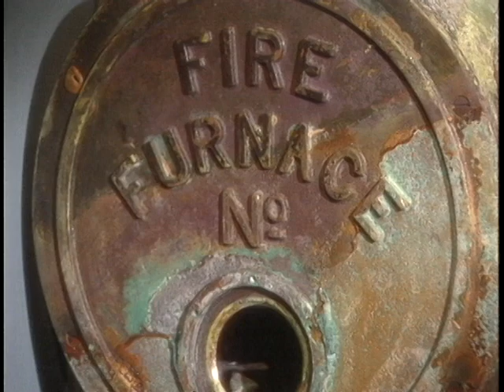Memphis Wonders Series, Titanic Exhibition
This is a video tour Dan Conaway wrote and produced of the Titanic Exhibition in the Memphis Wonders Series.